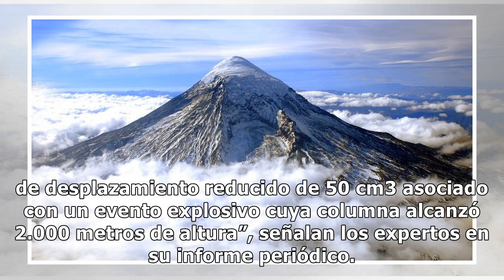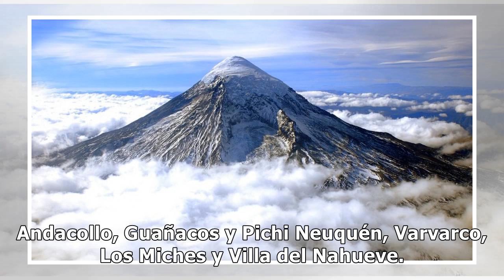Preocupación en Neuquén por la posible erupción de un volcán en Chile